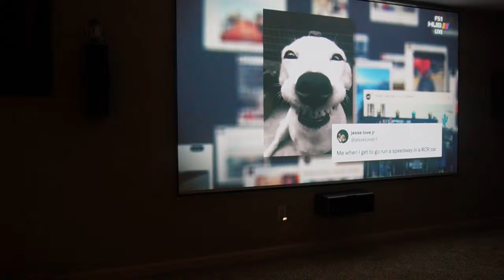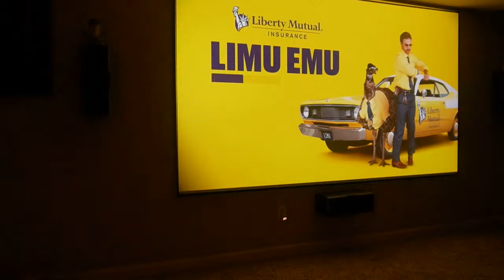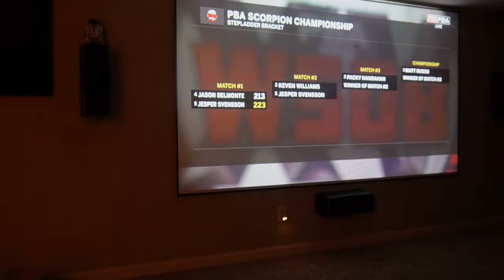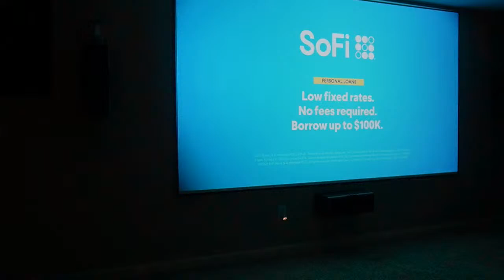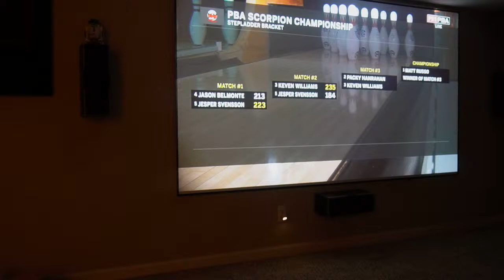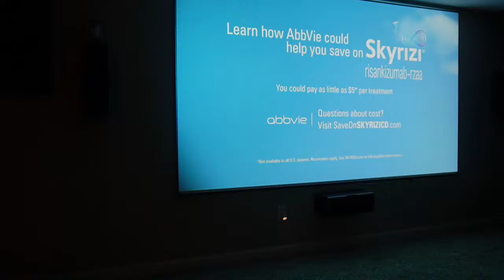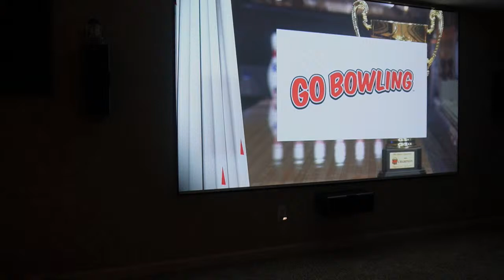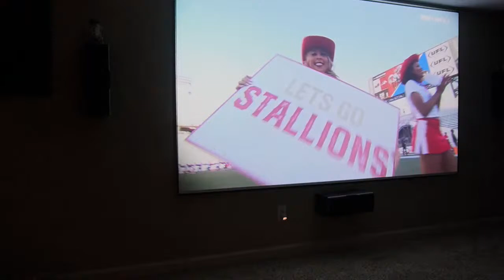🔴PBA SCORPION CHAMPIONSHIP 2024 LIVE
PBA Scorpion Championship 2024 Live. Enjoy